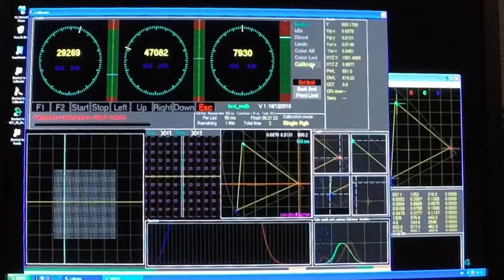Led-paneel testen met lineaire eenheden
Almotion heeft een project afgerond met lineaire eenheden van het type LT50 bij de firma LedGo.

LedGo overtreft de verwachting van de klant met haar expertise op het gebied van led-panelen. Zowel creatief als financieel. De interactieve led-vloer, de 'Black Spinel', staat bekend om zijn ongeëvenaarde mogelijkheden en fantastische uitstraling op alle acts die erop plaatsvinden. De innovatieve vloer is o.a. gebruikt bij het Eurovisie Songfestival in Kopenhagen, mei 2014. Om dit resultaat te bereiken is een nauwkeurige kalibratie nodig van de leds op de panelen. Met behulp van o.a. lineaire aandrijvingen van Almotion weet LedGo dit te bereiken.